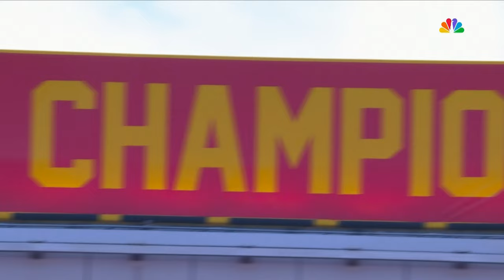2023 Chiefs Super Bowl Banner Drop with Mitch Holthus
The Chiefs drop their banner celebrating three Super Bowl Championships.

Footage from section 321 by Shaggy Shane!